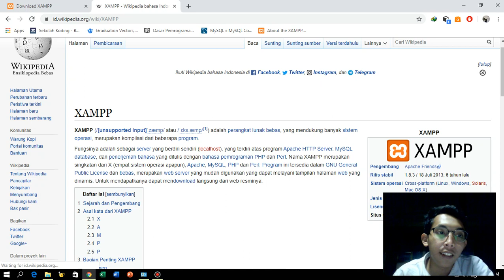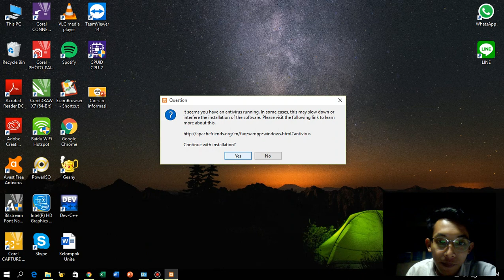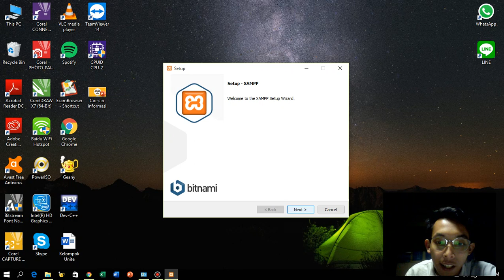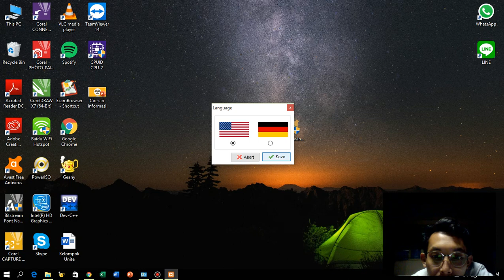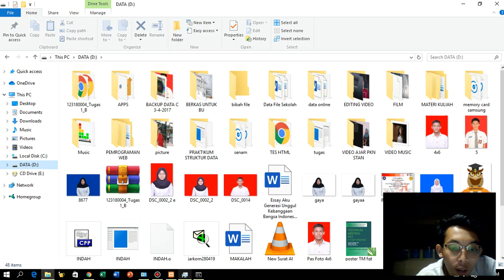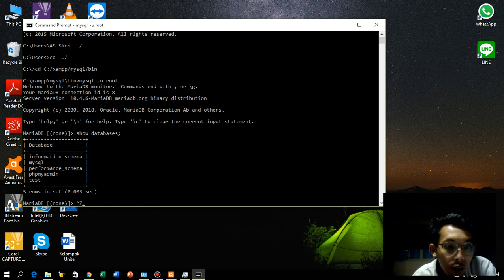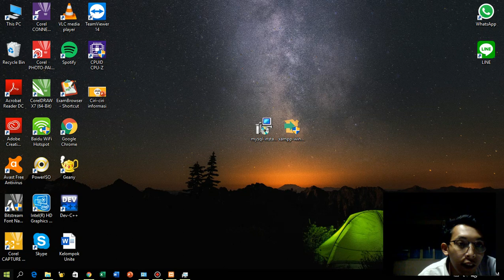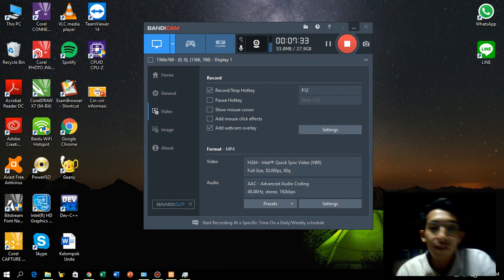Vlog Muhammad Abdul Ghani 123180020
Tugas Mata Kuliah Pemrograman Web